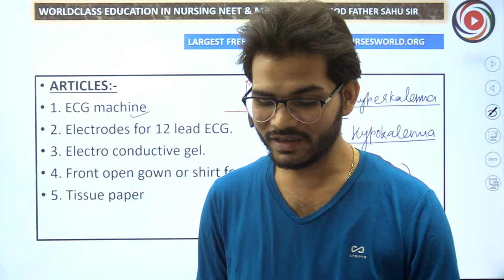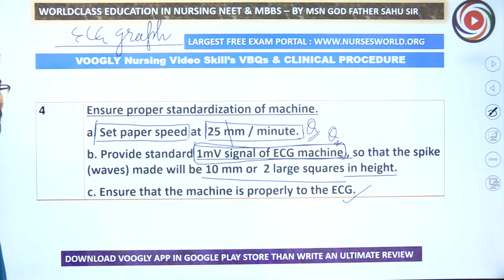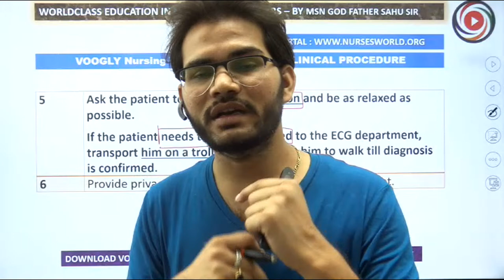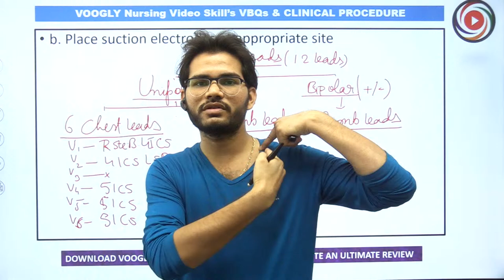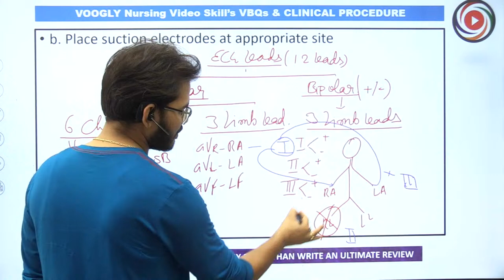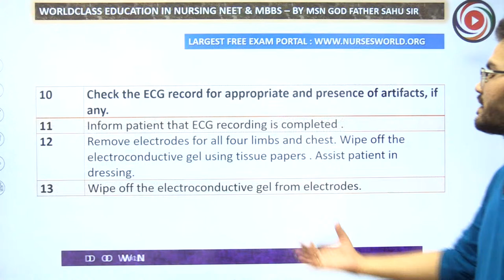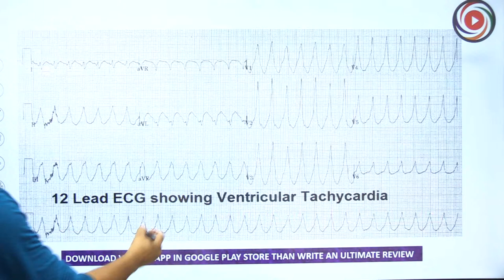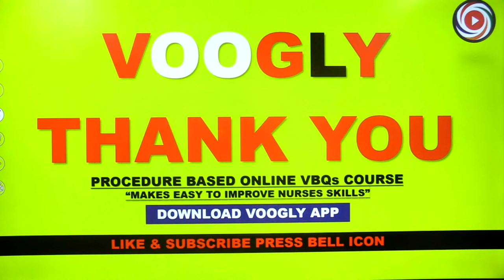156 Part II Recording an Electrocardiogram (ECG)